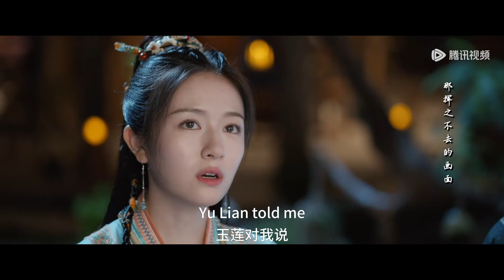EP22 Clip 江慈卫昭即将分别，互相交换彼此最在意的东西💕！ 【流水迢迢 Love of Nirvana】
00:00 更多精彩视频尽在 WeTV / Tencent Video APP
00:30 下载 WeTV / Tencent Video APP 看海量完整版腾讯视频

《流水迢迢》月落城主之子萧无瑕，忍辱负重潜伏椋国多年，化名为卫昭，背负佞臣骂名。卫昭为查清当年家族真相，试图掳走齐王案的唯一活口，但自己精心布置的计划却被突然出现的少女江慈所破坏。裴琰趁机将重伤的江慈养入府中，以求找到幕后“破坏者”。而卫昭的悲惨身世和民族大义也触动了天真烂漫的江慈，二人在相处中看到了彼此的闪光点，互生情愫。最终，卫昭、江慈、裴琰三人放下私人恩怨，共同对抗椋帝，实现了守护月落，建立清明天下的愿望……
☞主演：任嘉伦、李兰迪、徐正溪、高寒、张雅钦、赵华为、朱元冰、许睿浩、张丰毅、温峥嵘、陶昕然、姚弛、季肖冰、曹斐然、叶筱玮
【Synopsis】Xiao Wuxia, the young lord of Yueluo City, has been living in hiding in Liang Kingdom under the alias Wei Zhao, bearing the shame of being labeled a traitor. His mission is to uncover the truth behind his family’s downfall and capture the sole survivor of Prince Qi’s case. However, his plans are derailed by the unexpected arrival of Jiang Ci. Pei Yan takes the injured Jiang Ci into his home, aiming to discover who’s behind the disruption. As they spend time together, Jiang Ci’s innocence and Wei Zhao’s tragic past and sense of national duty spark mutual affection. In the end, Wei Zhao, Jiang Ci, and Pei Yan set aside their personal grievances to unite against the Liang Emperor, achieving their goal of protecting Yueluo City and establishing a just world.
【Starring】Ren Jialun, Li Landi, Xu Zhengxi, Gao Han, Zhang Yaqin, Zhao Huahua, Zhu Yuanbing, Xu Ruihao, Zhang Fengyi, Wen Zhengrong, Tao Xinran, Yao Chi, Ji Xiaobing, Cao Feiran, Ye Xiaowei

00:00 Download "WeTV/Tencent Video (for The US)" APP Watch More Episodes
01:00 Join Membership Watch Full in Advance